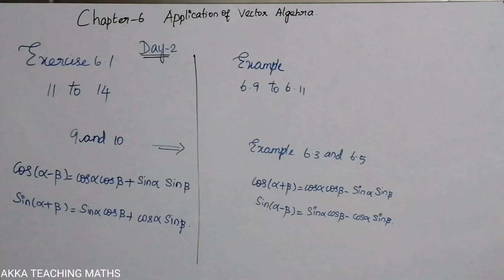12th Maths|Chapter:6|Daily challenges Day 2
We are going to see 12th standard maths chapter 6 Daily challenges Day 2